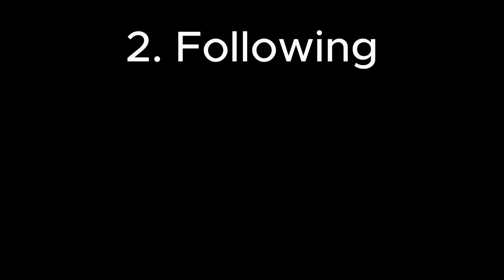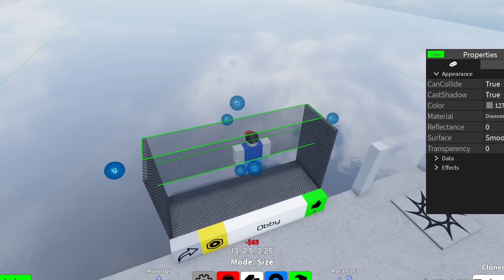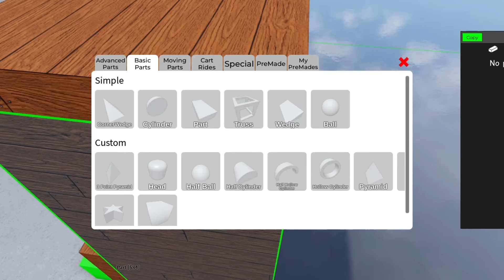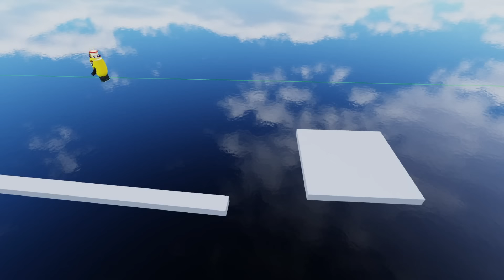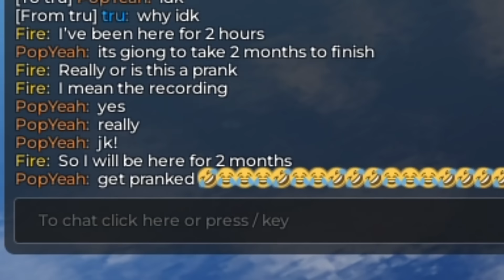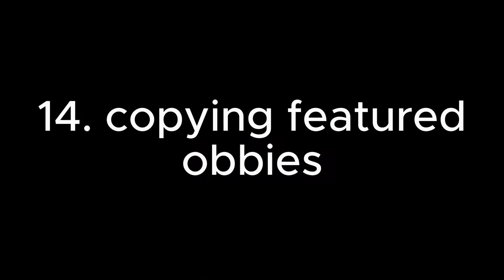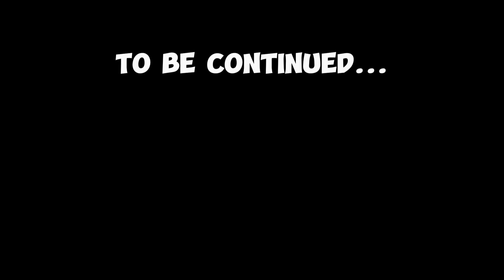25 ways to GET LIKES in Obby Creator!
25 ways to GET LIKES in Obby Creator!